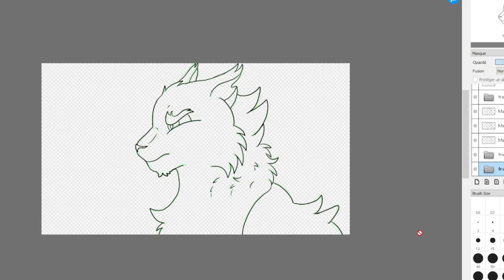WIP AND WORK ON [MAP STORYBOARD]-What does my heart say ? RAVENPAW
AISU DRAWING BY - MAK -